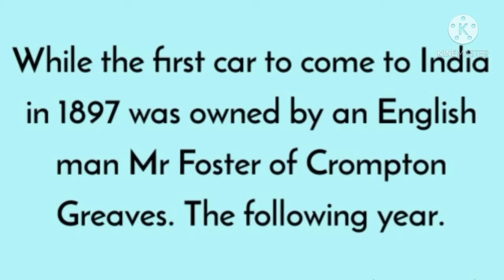क्या आपको पता है? भारत में पहली कार के मालिक? Did you know first car owner in india???